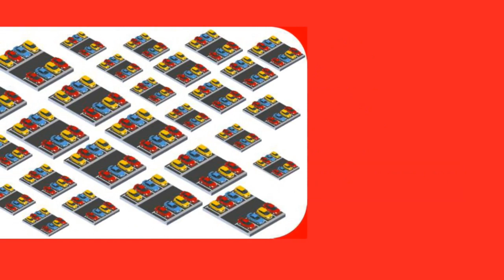Maya Max - Kubernagar, Ahmedabad (Banquets Hall and Rooms)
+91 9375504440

✓ Around 54000 Square Feet Area
✓ Near Airport Runway, Ahmedabad
✓ Best For Wedding & Reception,
✓ Engagement & Birthday Parties,
✓ Religious & Social Events,
✓ Corporate Events & Conferences
✓ Banquets Hall and Rooms Available Soon
✓ Vast Biggest & Sufficient Parking

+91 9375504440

Business Video & Digital Marketing By:
Mr. Imran Jankhwala, M.B.A
Digital  Marketing Professional
15 Years of Experience
200+ Clients